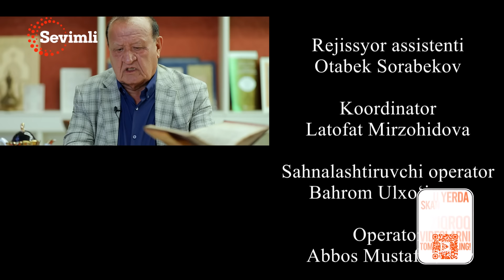TAQDIRLAR - QIZINI FOTIHASINI BUZGAN SOBIQ YIGIT